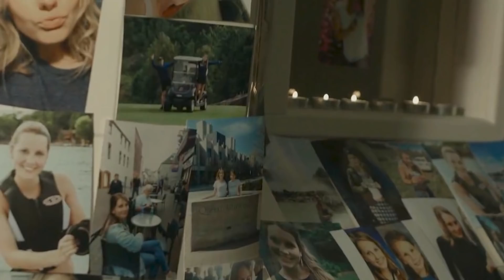The Nights Before Christmas តាណូអែល វិកលចរិក Movie Review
ពិសេស!! ពិសេស!!! ហ្រ្វីៗ!!! ហ្វ្រីៗ!!!

រាល់ការចំណាយចាប់ពី10$ឡើងទៅ នឹងទទួលបានទឹកប្រាក់ត្រលប់មកវិញចំនួន 3$ ភ្លាមៗ
ដោយលោកអ្នកគ្រាន់តែប្រើប្រាស់ កូដបញ្ចុះតម្លៃ : 9999

អស្ចារ្យបែបនេះនៅចាំអីទៀត ទំនិញគ្រប់ប្រភេទ រាប់លានមុខ ជាមួយការបញ្ចុះតម្លៃពិសេស មានតែនៅលើ App L192 តែមួយគត់។

ខ្ញុំបាទ អាន ពិទូ (An Pitou) អ្នក សម្រាយរឿង សូមថ្លែងអំណរគុណបងប្អូនទាំងអស់គ្នាអស់ពីបេះដូងចំពោះការគាំទ្រការ សម្រាយសាច់រឿង របស់ខ្ញុំ។